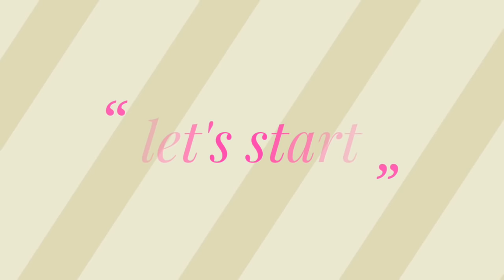How To Make Beautiful Pearl Bracelets At Home / Making of Friendship band with Satin Cord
AK Creativity